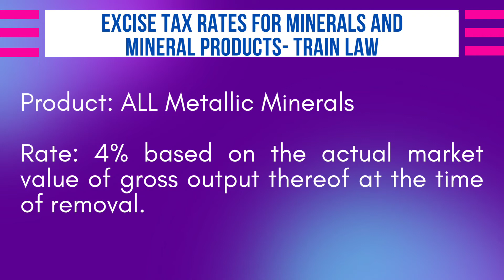Excise Tax Rates: All Metallic Minerals